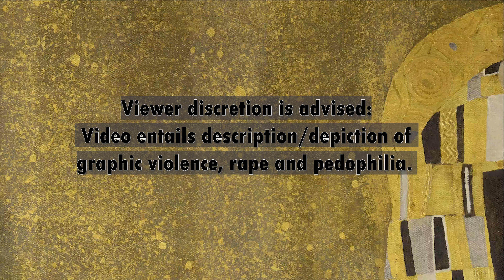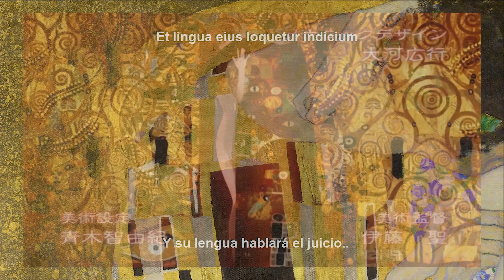The Most Disgusting Series I've Ever Liked: Elfen Lied Manga Review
Don't read the manga, watch this video instead.

The fact that this is what I was reading at 12 fills me with such dread now that I have a niece of the same age. This should have been an obscure internet meme edgelords had to look for, instead this was an incredibly popular series at the time. I remember going to cons and seeing Nyu and Lucy cosplayers. That anime opening exposed countless amounts of children to the souless filth and I need to talk about it